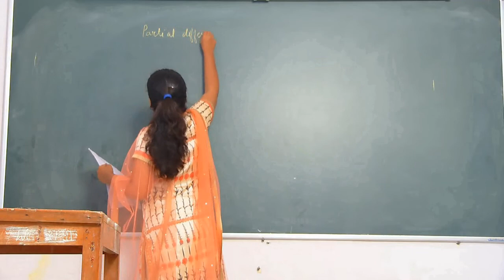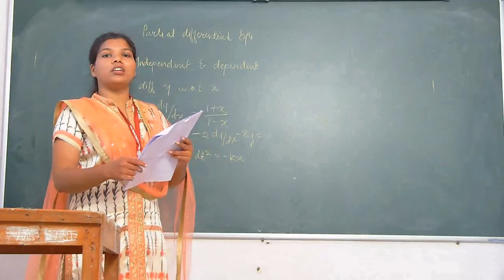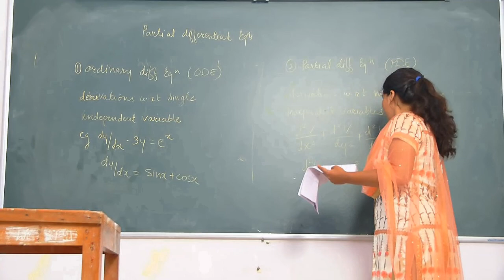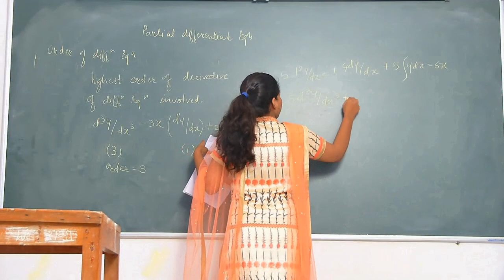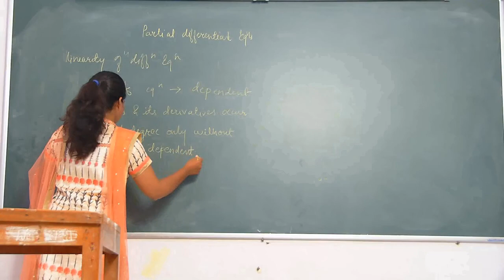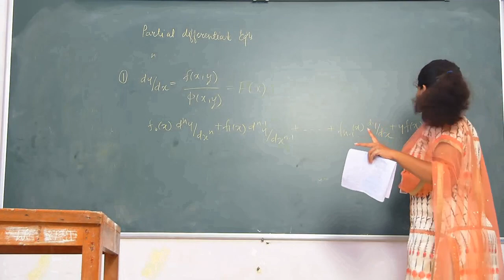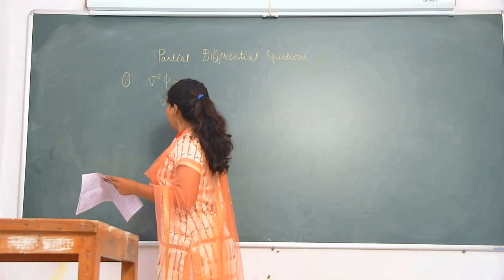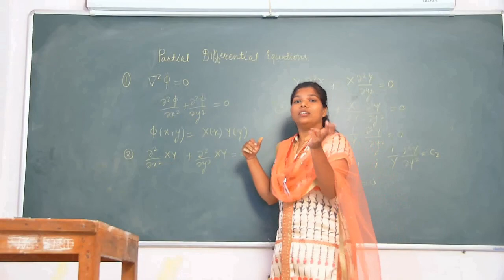TyBSc Paper IX Mathematical Physics Chapter 1 Partial Differential Equations Lecture 1